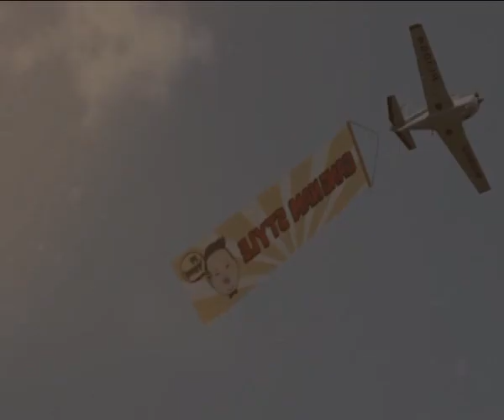GANGNAM STYLE REMIX Dj Deivid 2013 (강남스타일) M/V